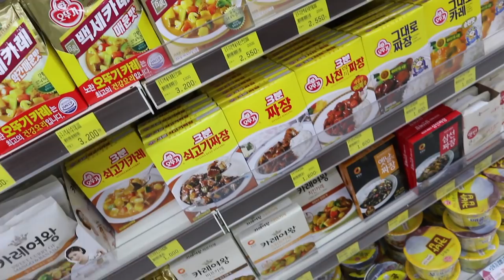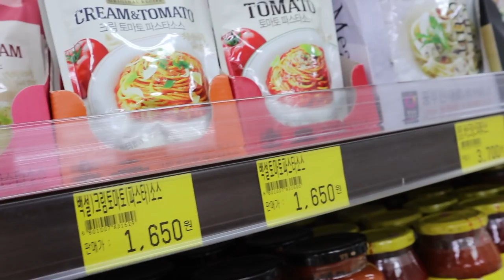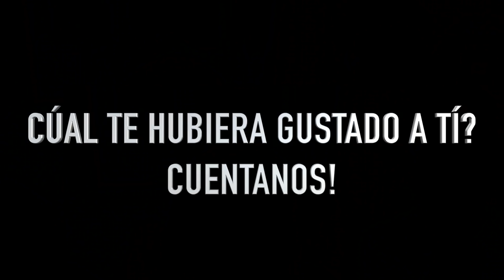RETO: GASTA POCO Y COCINA ALGO DECENTE! (FT. COREANO VLOGS, JUANES VELEZ) - JEKS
Cuentame, tú qué te cocinarías?